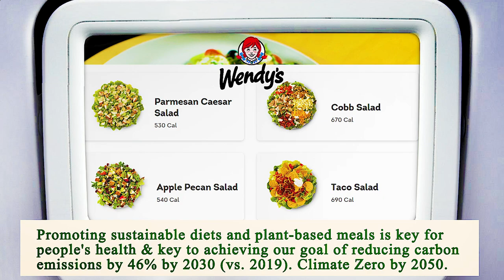Nearest Restaurant to Me Phoenix 85004 AZ, Maricopa County, Arizona